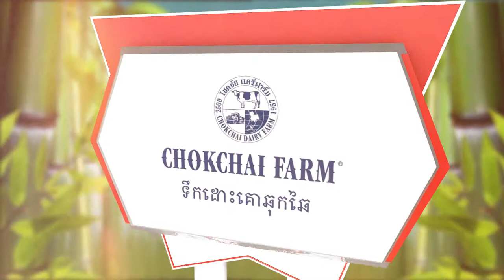ហីុងយំក្រមុំផ្អើល Hing yom kro mom pa erl tv5 khmer movie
ចំការម្លប់ស្នេហ៍ Chomka Malubsne part1 tv5 khmer movie
Along the road to phnom penh thmey near limkokwing university, this woman is busy and working hard to fry lot-cha ? and nom ku-chhaay ? for her customers who are waiting for orders. The price for 1 plastic pack of lot-cha ? with omelette is 2000 riles and the price for nom ku-chhaay ? is 500 riles for 1 nom.

Street Food in Asia,
Asian Street Food Bangkok,
vietnam street food,
Cheap Vietnam Street Food,
exploring cambodia 2017,
Street food noodles in Phnom penh
cambodia food on the street
Limkokwing University
phnom penh thmey

How to travel, visit, tour Cambodia amazing places, Kingdom of Wonders,
Cambodia Tripadviso - Khmer landscape pictures and videos,
Cambodia - Khmer hot news today 2017,
Tourist sightseeing, wonderful attractions,
khmer news video - khmer news dap - khmer news today,
khmer news youtube - khmer news in khmer language,
Cambodian street food - street food in Cambodia amazing - Asian street food,

Phnom Penh Food,
Phnom Penh Food 2017,
Khmer Foods,
Khmer Food 2017,
Phnom Penh Street Foods,
Khmer Street Foods,
Cambodia Foods,
Cambodia Street Foods,
Street Food in Phnom Penh,
Street Food in Cambodia,
Fried Noodle,
Fry Noodle,
Khmer Fry noodle,
Khmer Fried Noodle,
Cambodia Fried Noodle,
Town Production,
Sunday Production,
M Production,
Cambodia Music,
Cambodia News,
Preap Sovath,
Nob Bayarith,
Pich Sophea,
Ouk Sokun Kanha,
Rin Savet,
Khem Song,

This channel will update news such as:
VOA Khmer News, RFI Khmer News, CTN News, RFA Khmer News,Video From Facebook,TV SHOW TIME, CYN News, Health and Heauty-KH,
khmer news today 2017 this week, Hun Sen news, sam rainsy news,
Khmer Apsara Daily News, Kem Sokha news, Cambodia breaking news today 2017,
Hong Meas news 2017, Hang Meas Khmer News Today, Hang Meas Daily News, CNC news today,
Rfa news today 2017, Hong meas hot news, CTN Khmer News Today,Asia News,
Khmer breaking news 2017, cambodia Dap news Today 2016, Hun Sen 2017,
Khmer hot news 2016, Cambodia Daily News, Btv News Cambodia News, VOD Khmer News,
TVK Khmer News Today 2017, Cambodia News Today 2016, Hang Meas News Today,
Cambodian Idol,CTN Khmer Comedy Neay Pekmi, 8 True News, 8 True News today,
Southeast Asia, America and the world. Everyday, economics, science, health, khmer business and entertainment.
Neay Kroeun Comedy,
Neay Kroch,
pekmi comedy 2017 to day,
pekmi comedy ptas lok ta 2017,
ctn comedy ptas lok ta 2017,
khmer comedy ctn comedy pekmi comedy, khmer comedy movie
my tv show collection 2017, penh jet ort 2017, penh jet ort 2017 this week new, ptas lok ta ctn 2017,
ptas lok ta ctn 2017 new, ptas lok ta ctn 2017 new this week
CTN Comedy, Khmer comedy, Pekmi Comedy, Peak Mi Comedy,sunday new songs 2017,sunday new song khmer,
sunday new album 2017,sunday new VCD,sunday new Mv,sunday new year song 2017,
Sunday new song, sunday new song 2017,
Town new songs, khem new song, serey mun new songs,park mi new songs,hang meas new songs,CTN Comedy,
Khmer comedy, Pekmi Comedy, Khmer Song 2016,Town Production ,Sunday Production, Cambodia new song 2017,
Cambodia hot news today 2017, Khmer News today 2017,pekmi comedy 2017 new, pekmi comedy 2017 this week,ctn comedy 2017 new today,